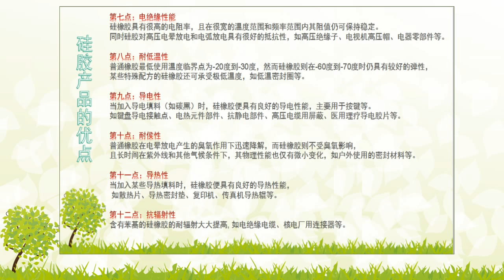超级计算机硅胶